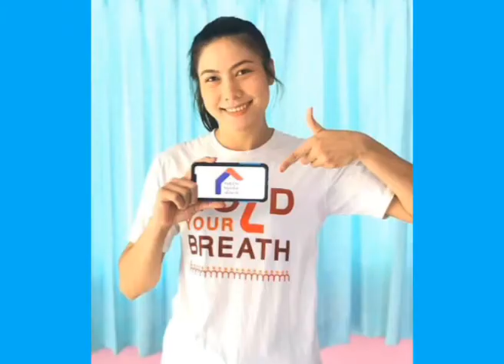แนน ทัดดาว นึกแจ้ง แนน เพลง สุดท้ายก็กลับไป